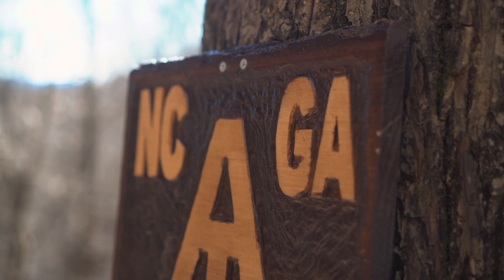Dear Thru Hiking | The Final Steps of a Triple Crown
What does it feel like to finish the Triple Crown (PCT, CDT and AT) of thru hiking? Well … complicated. Yesterday I crossed the NC/GA state line of the Appalachian Trail, the final checkpoint before the end. The emotions really do rush in all at once.

Dear Thru Hiking,

What a journey we’ve had! Tomorrow night I finish up your Triple Crown on top of Springer Mountain, and the emotions truly are crashing in. I remember hearing about you as a kid, and going on runs after rugby practice, thinking, “I’ll hike you one day!” on all the uphills. I couldn’t imagine what it would take, but I was training nonetheless. I’ve been dreaming about you for longer than I can remember. I guess it’s been my longest standing dream to experience each of your three gems … and a seemingly impossible one to carry out.

Sitting here at the end of it all, I’m experiencing the weight of realizing one’s earliest dreams. This moment that has played in my mind in hundreds of different fantastical forms is actually here, simultaneously a reality just as it ends. Like a bookend to a shelf of stories stretching to the horizon of my mind, the finality of it all strikes me harder than I anticipated. How can I finish something like this? How do I walk these last miles with closure?

There’s much to say, but I’m finding it hard to sum up. Difficult to describe a feeling that is constantly molding and shifting in this final moment. Gratefulness, sadness, elation, melancholy, motivation … thank you for them all. Thank you for teaching me strength. Thank you for teaching me weakness. Thank you for the gift of community, and that of pure isolation. Thank you for teaching me to find beauty everywhere, and for taking me to the most beautiful places I could ever imagine. Thank you for the late night grinds rolling into camp on empty, and the sunrise ridge walks filling me with energy. Thank you for the uphill plods in the blazing sun, and the downhill tramps through waste-deep snow. Thank you for the rain. Thank you for the sun. Thank you for the rawness of every moment, and the space to feel them. Thank you.

Though this feels like a bookend, I know it isn’t. Even though the dream may look different moving forward, it’s still there, and I’m excited to see how it manifests itself. So, for now, goodbye. Continue to change other’s lives like you’ve changed mine, in the most subtle and monumental ways. Continue to instill courage, humility, and above all a deep sense of wonder in everyone that walks your majestic paths. Continue to inspire, and when life allows, hopefully I’ll find you right where I left you.

Chris “Rad” Carter
PCT 2018
CDT 2021
AT 2021